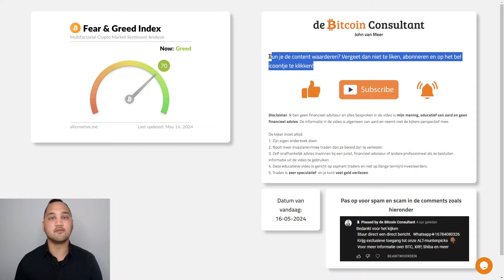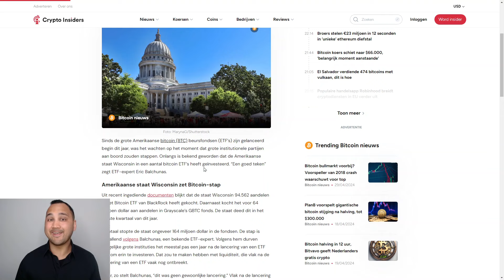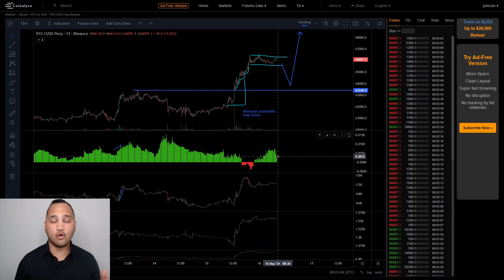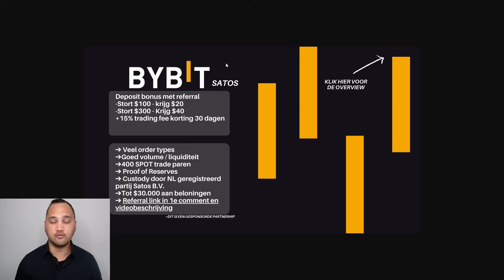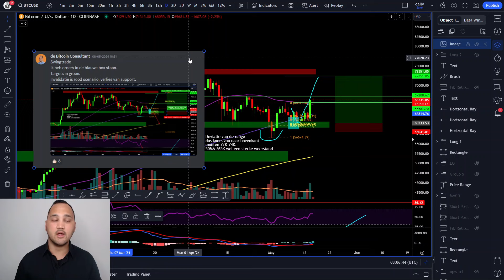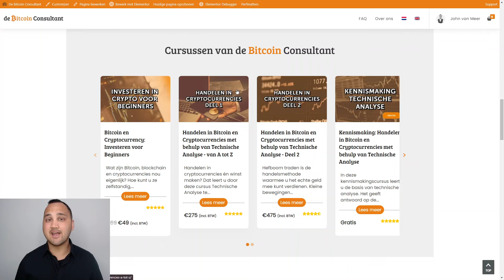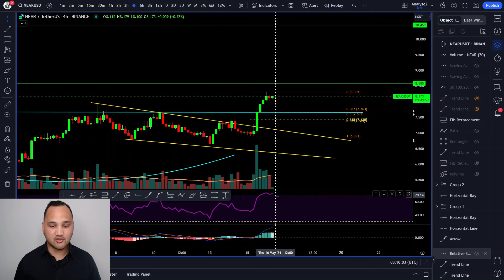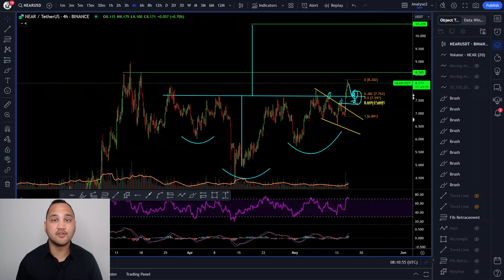Bitcoin prijs PUMP! Waarom en wat wordt de volgende beweging!? | + Analyse NEAR PUMP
Meer (dagelijkse) koers updates buiten de video’s om? Zie de Premium Discord Groep

In deze video een analyse van Bitcoin / NEAR. Deze video wordt in samenwerking gemaakt met Crypto Insiders.

0:00 Intro & nieuws
2:13 OI en Funding rate
3:17 Heatmaps
4:35 Bitcoin
9:42 NEAR

De kijker moet altijd:
1. Zijn eigen onderzoek doen.
2. Nooit meer investeren dan ze bereid zijn te verliezen.
3. Zelf onafhankelijk advies inwinnen bij een jurist, financieel adviseur of andere professioneel als ze besluiten informatie uit de video te gebruiken.